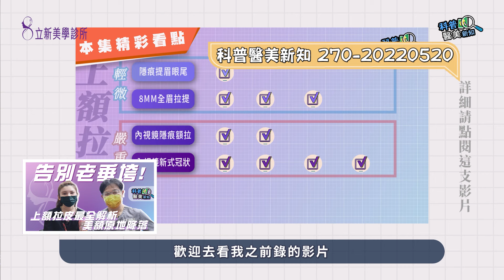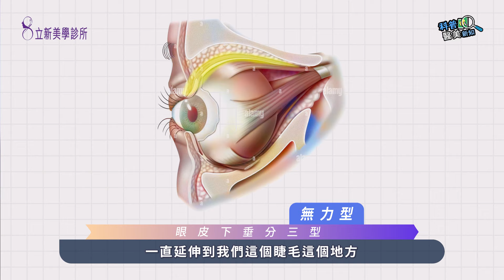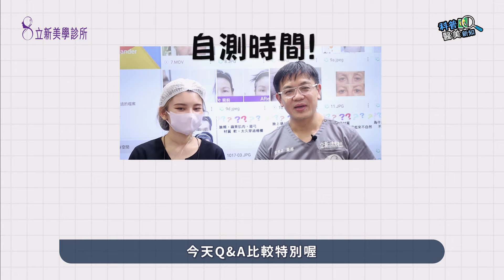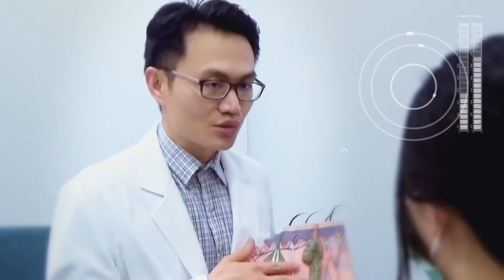割雙眼皮前先搞懂這件事 下壓型/多皮型/無力型3大類眼皮下垂型態 你是哪一種？ 全網史上最完整解析！科普醫美新知307-20230307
割雙眼皮 前必看！雙眼皮手術 可以解決 眼皮下垂 及 眼尾下垂 的問題？提眼瞼肌 是否能夠改善眼瞼肌無力造成的眼神呆滯問題，讓眼神更加明亮有神？有些人也會選擇進行 前額拉皮手術 ，進一步改善眼部外觀，想知道更多割雙眼皮、前額拉皮、提眼瞼肌等專業技術，本集帶你一次了解！（眼美學案例：

0:00 眼皮下垂原來分為三種
2:39 從根本了解眼皮下垂成因
4:26 第一種型態：下壓型
7:57 割雙眼皮改善眼尾下垂?（了解更多： ）
10:11 第二種型態：皮多型
10:54 第三種型態：無力型
12:53 割雙眼皮手術 ≠ 提眼瞼肌手術
LINE ID 加入專人諮詢： Renewclinic168168
微信号 加入專人諮詢： Renewclinic
洽詢線上客服： m.me/renewclinic168